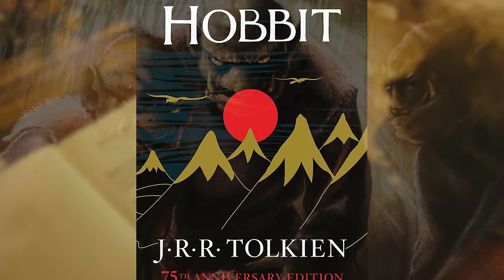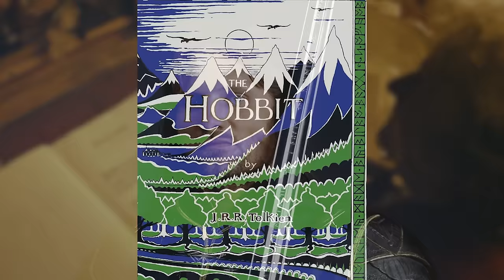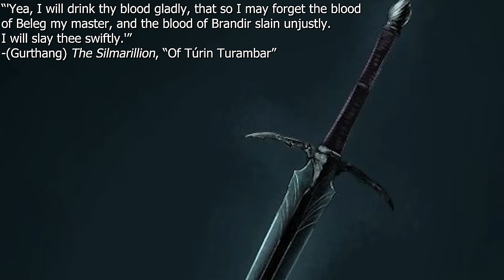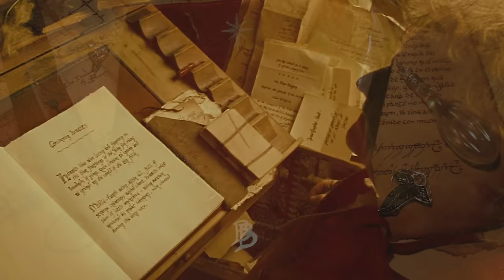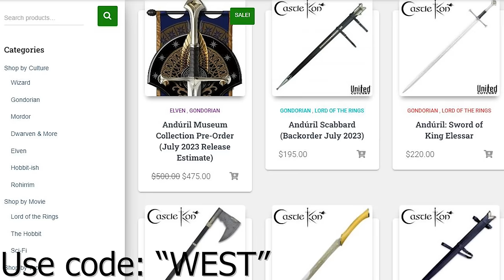The Talking/Conscious Items of Middle-earth - Artifacts of Arda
While there are many magical items in Middle-earth, there are a few that are able to speak in Tolkien’s works. These are strange, and I would like to explore some possible explanations for these items! As always, a great thanks to the online artists whose visual works made this video possible! If you are one of the artists, please let me know and I will post your name and a link to your work in this description!

The History of the One Ring to Rule Them All (Ruling Ring of Power) - Artifacts of Arda:

Zoomi
Andrew Carlisle
Moon Viper
Theodore
Robert Bogue
Kings Wild Project
Bryan Garwood
Anthony Harmon
Arthur
Blair Scouten
Merlin
Elizabeth Calvert
John Hume
Maz Gibs
merten
Peter Sheppard
Rhys Jenkins
Sam mcbee
April Green
Brent Paredes
Chiara Siaset
Corwin Nemeth
Dale Starbuck
Helko
Jpcjr
Matthew Jacoby
Matthew Rivas
Memory Troll
Peter DeVault
Psynexus
Susan Henry
Tobias Göldner
Van Hardison, PhD
metalguy87
Saoirse Rose
NicthevikTv
Marc
Paul Leone
theo
Jake Pedsneuro
Inge Marie Schmidlin
theo
Mason Mathias
Estellise
Ashley Dilley
Tyler Lund
Bryan Sowder
scooterdtx

Many related and/or used art come from these artists and sources:
Ralph Damiani:
Angelo Montanini
Ebe Kastein: